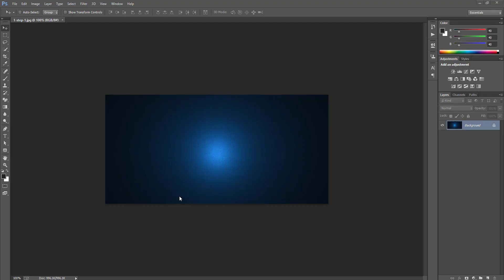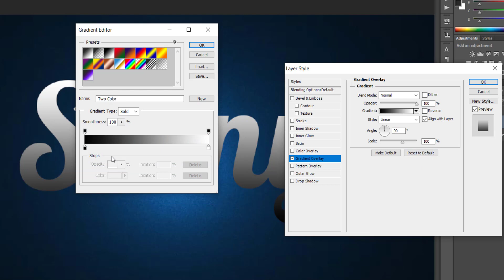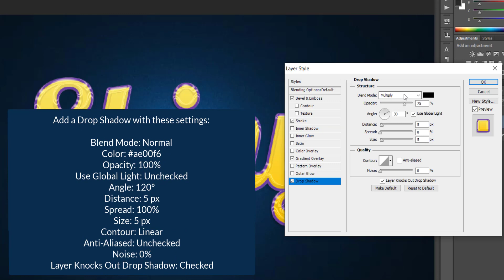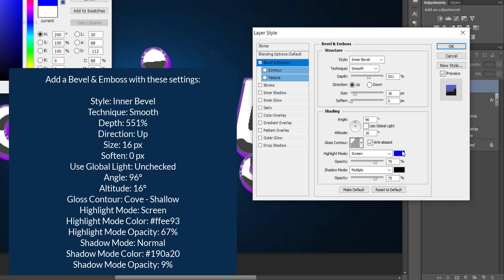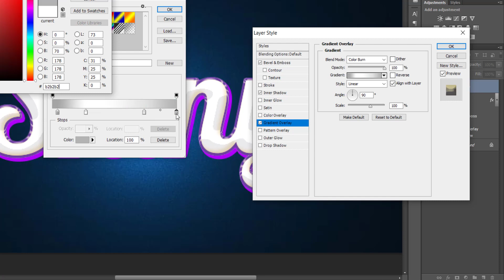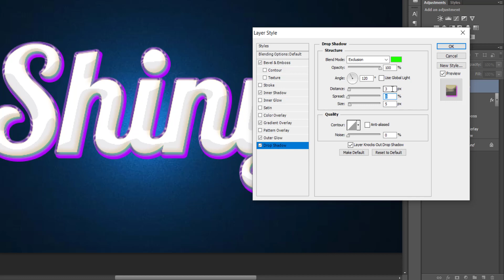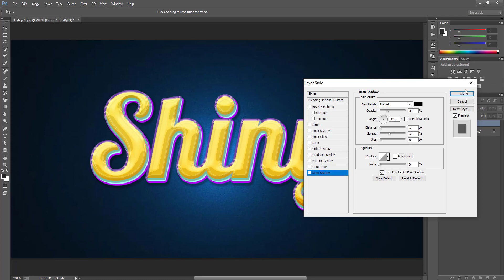How to Create a Colorful and Shiny Text Effect in Adobe Photoshop | FREE PSD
If you want to learn how to make glossy text in Photoshop, in this tutorial I'll show you how to make use of the Layer Style panel to create shiny letters.

You don't need a special shiny font—just follow these steps!

Tutorial Assets
The following assets were used during this tutorial:

►Font: Lobster 1.4
►Background

Keep Loving
Keep Supporting